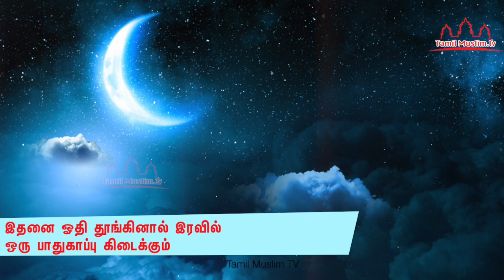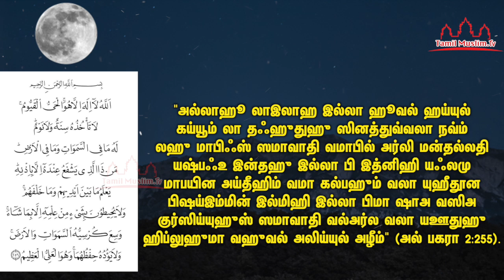இதனை ஓதி தூங்கினால் இரவில் ஒரு பாதுகாப்பு கிடைக்கும் | துஆ Tamil Muslim Tv Tamil Bayan Islamic Tamil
இதனை ஓதி தூங்கினால் இரவில் ஒரு பாதுகாப்பு கிடைக்கும் துஆ